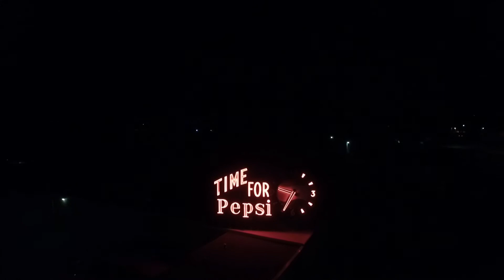Quincy, IL at night in 4k - Aerial Flyover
Testing out night video settings on the DJI Phantom 3